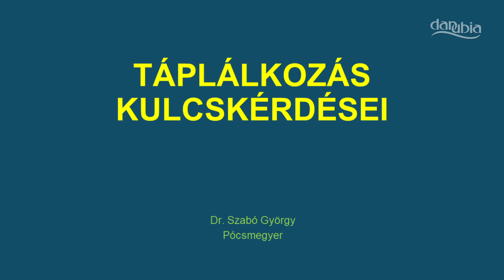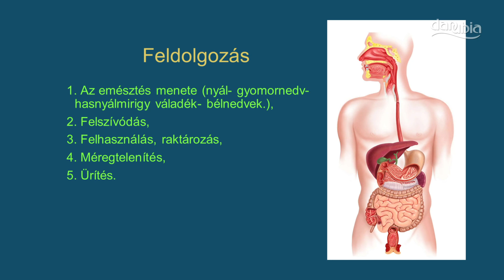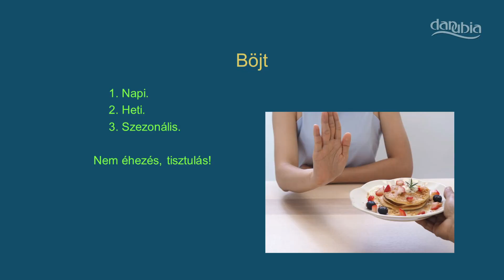A táplálkozás kulcskérdéseiről tartott előadást dr. Szabó György háziorvos Pócsmegyeren